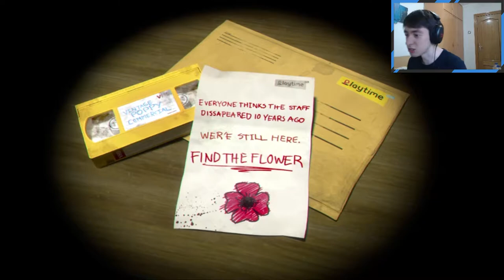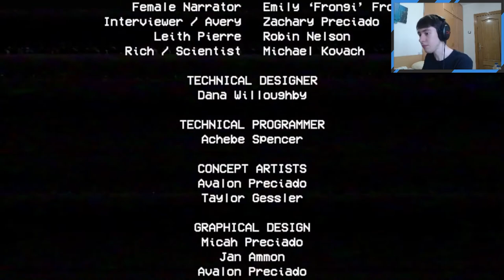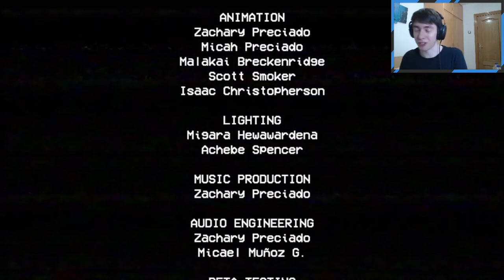ME PERSIGE UN HURDY GURDY Y ME ROMPO LA MANO -Poppy Playtime-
Mi primera vez en Poppy Playtime, así como mi primera vez en un videojuego de terror.

Después de jugar con mando toda la vida, ¿seré capaz de jugar con teclado y ratón sin romperme los dedos? Espoiler: NO.